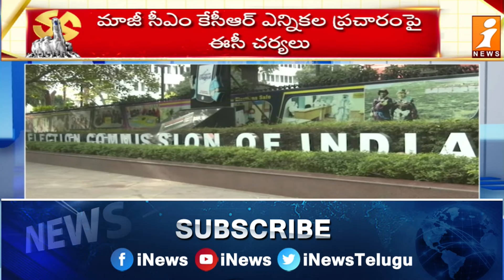మాజీ సీఎం కేసీఆర్ ఎన్నికల ప్రచారంపై ఈసీ చర్యలు | EC ban On KCR Election Campaign For 2 Days | iNews